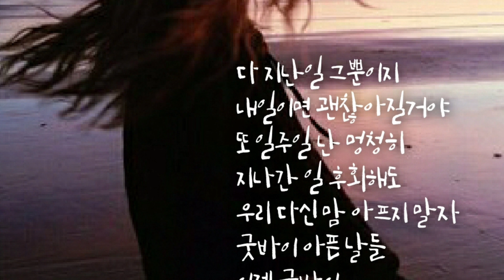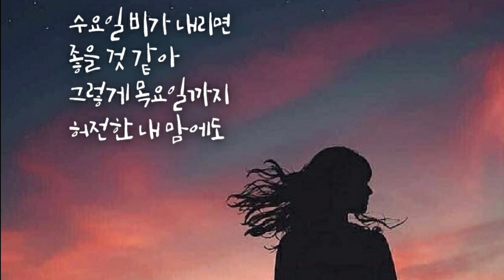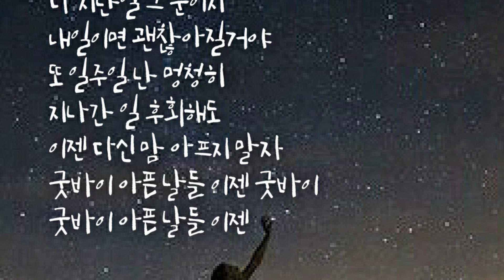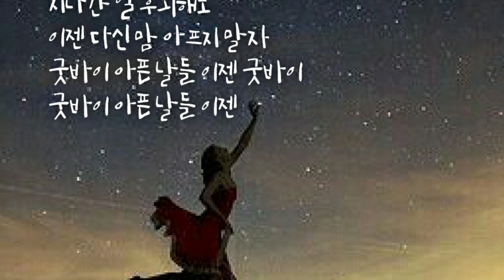윤건-괜찮아질거야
무니~♡

윤건
괜찮아질거야

작사 윤건

작곡 윤건

편곡 윤건, 곽은정

장르 발라드

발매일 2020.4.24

가사

월요일 밤 멍하니
생각에 잠겨
화요일 새벽이 되도
눈물이 안 멈춰

힘든 시간 다 지나가
잘 될 거라고
여전히 난 버티고있어

다 지난일 그뿐이지
내일이면 괜찮아질거야
또 일주일 난 멍청히
지나간 일 후회해도
우리 다신 맘 아프지 말자
굿바이 아픈 날들 이젠 굿바이

수요일 비가 내리면
좋을 것 같아
그렇게 목요일까지
허전한 내 맘에도

금토일 잠시 여길 떠나고 싶어
그저 내 모습 그대로
다 지난일 그 뿐이지
이젠 다신 맘 아프지 말자

약한모습 보이기 싫었던 건
한순간에 모두 무너질까 봐
강해져야 한다고 다 잘 될 거라고

굿바이 아픈 날들 이젠